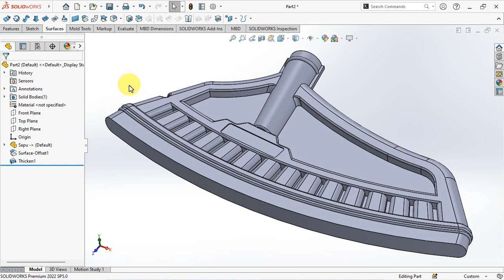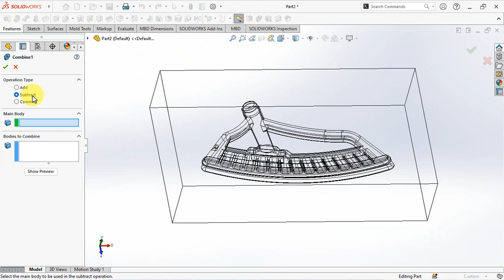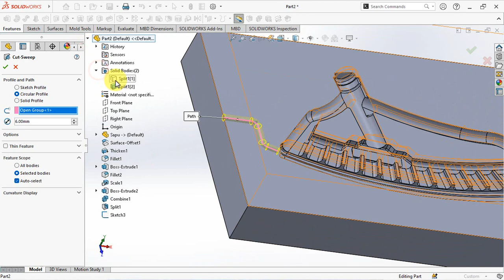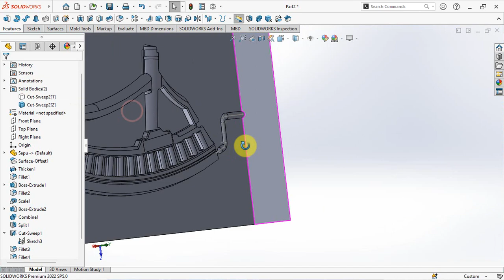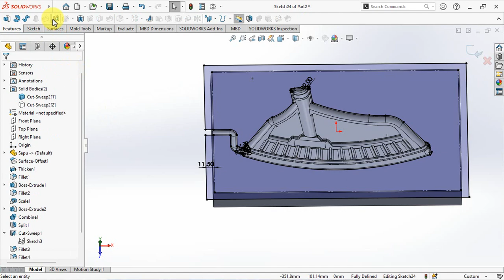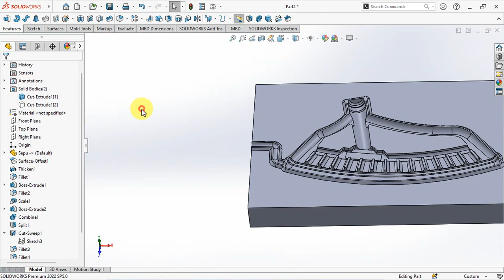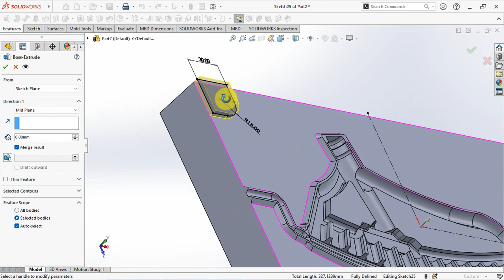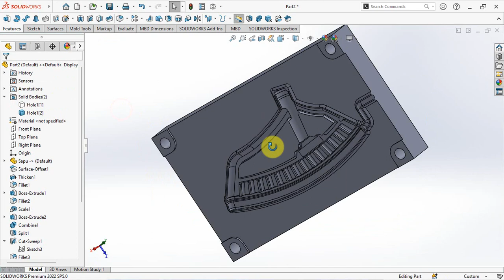Mold Lakop || Membuat Cetakan Lakop Sapu dengan Pemotong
Sesuai permintaan, berikut ini adalah cara membuat cetakan dari produk lakop sapu yang menggunakan mesin blow.
1. Langkah pertama adalah membuka file lakop sapu.
2. Menambahkan fitur untuk area pemotong di bagian bawah sapu dan gagangnya.
3. Tambahkan nilai susut (shrinkage) untuk bahan plastik HDPE.
4. Buat ukuran molding menyesuaikan ukuran produknya.
5. Gunakan perintah "combine" dan "split" untuk membuat cetakannya.
6. Tambahkan lubang angin untuk proses tiup (blow) saat molding menutup.
7. Lalu offset 1,5mm atau 2mm dari tepi produk sebagai area pemotongnya.

Silakan mencoba dan semoga bermanfaat